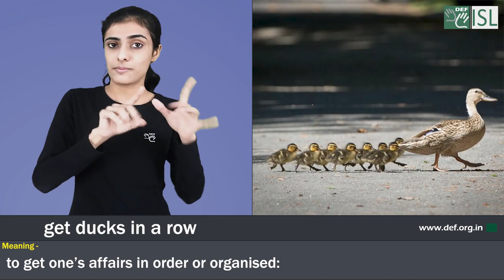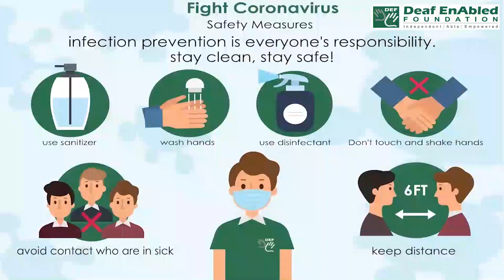Get ducks in a row:- Idiom of the Day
Meaning- To get one’s affairs in order or organized

Sentence- 1. Make sure Finance gets their ducks in a row before the audit.
2. The government needs to get its ducks in a row.